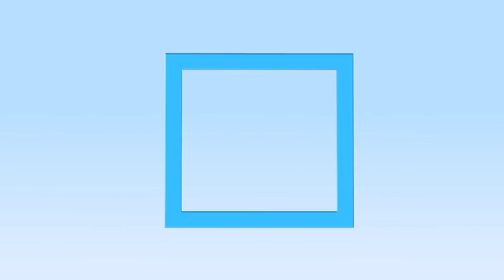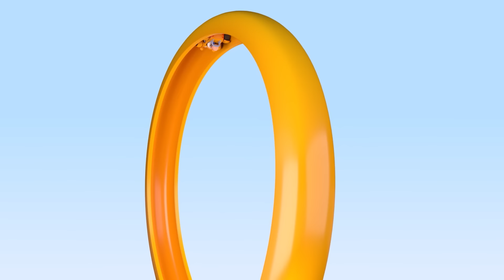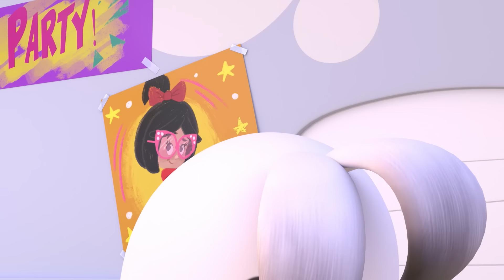Ghost's surprise eggs 🐇🥚 Learn animals and colors with Cuquín's educational videos.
With Cuquín's surprise eggs, learning colors is super fun.